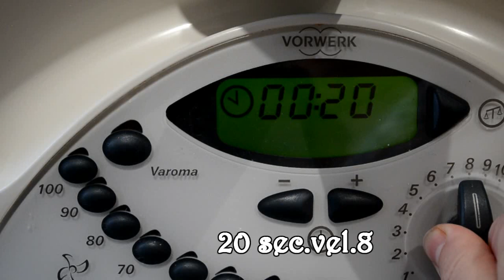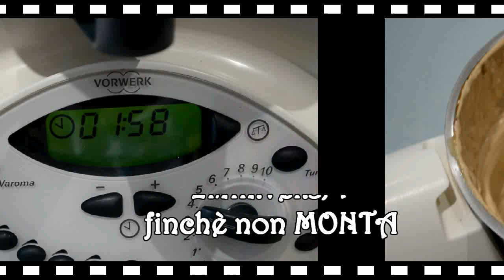COPPA DEL NONNO BIMBY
GELATO FACILE E VELOCE QUANDO SI HA VOGLIA DI DOLCE MA NON SI HA VOGLIA DI ACCENDERE IL FORNO!!